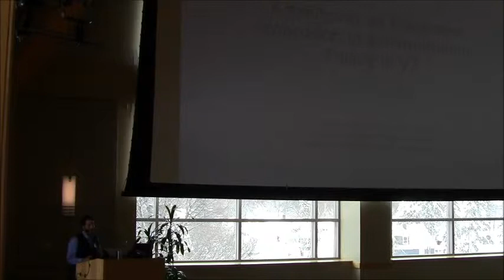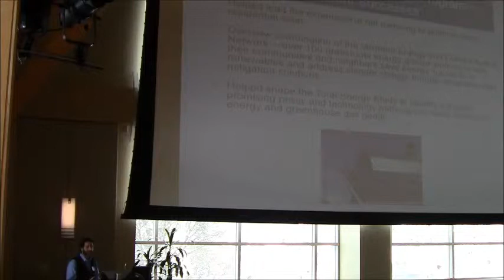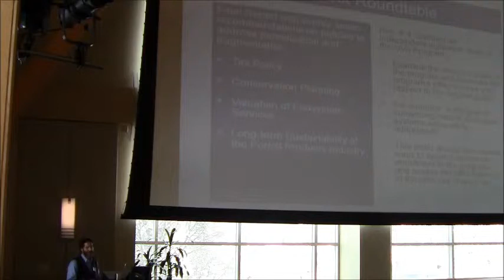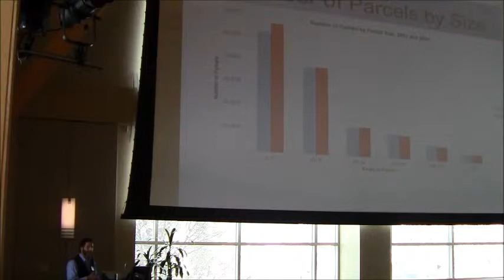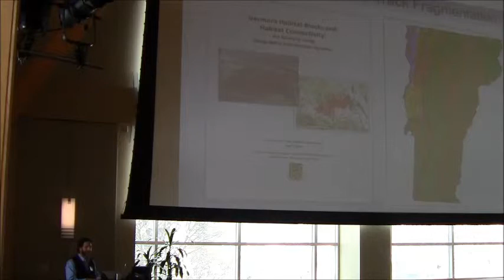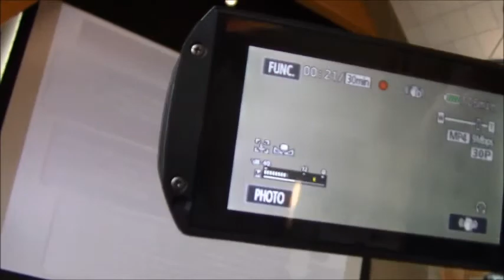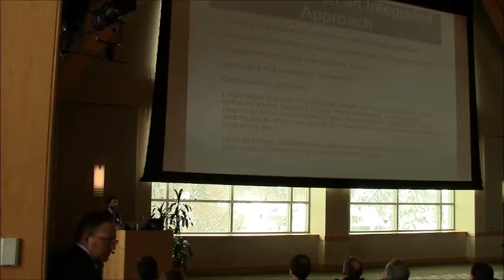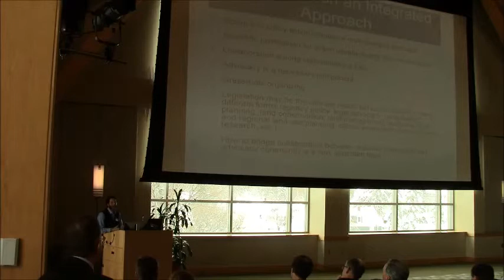Jamey Fidel, Vermont Natural Resources Council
Talk delivered by Jamey Fidel, General Counsel & Forest and Wildlife Program Director, Vermont Natural Resources Council, at the plenary session of the 2014 Vermont Monitoring Cooperative Conference.